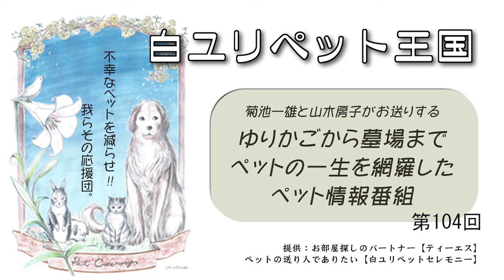白ユリペット王国 2018年08月01日